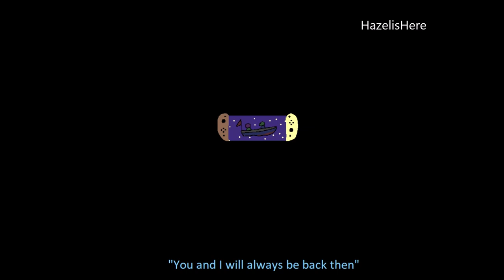Kapp'n sings a song by Rebecca Sugar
Kapp'n sings for you